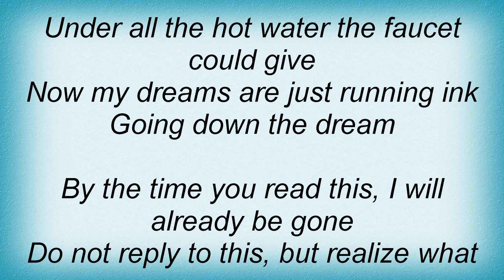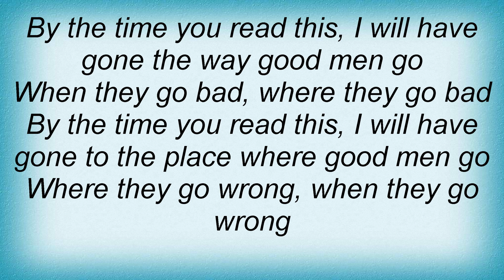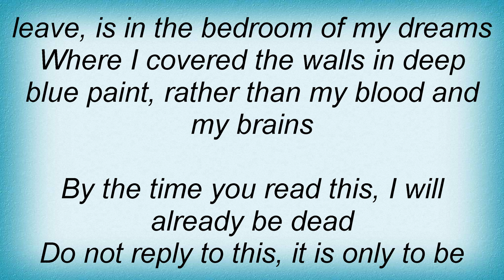Woods Of Ypres - By The Time You Read This (I Will Already Be Dead) Lyrics